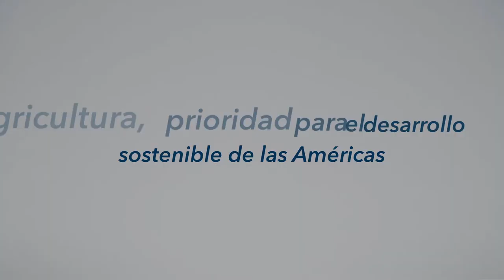Alianza IICA Garden Pool Entrevista a Dennis McClung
Entrevista a Dennis McClung. Garden Pool.